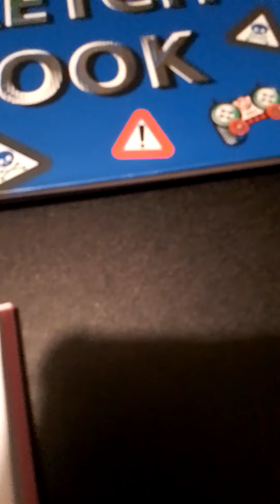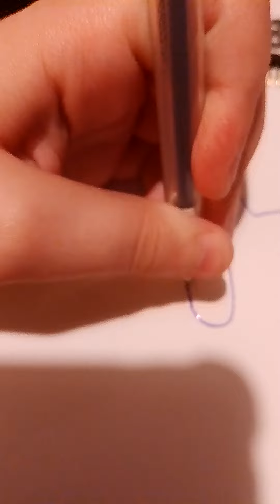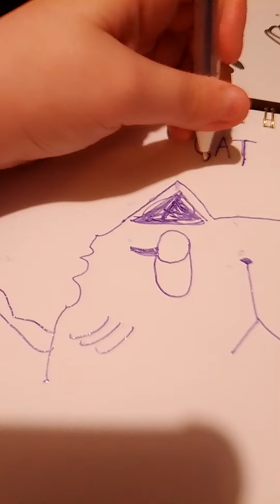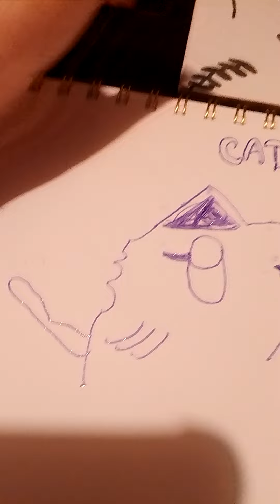Drawing With KDrawer